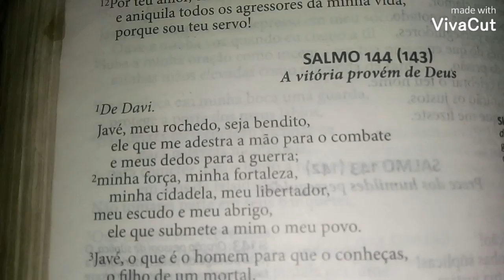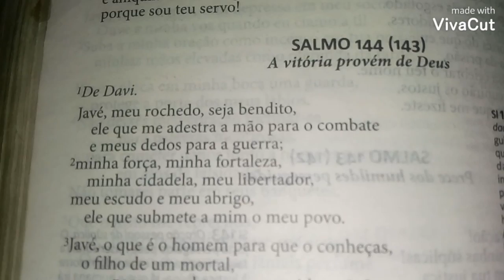que Deus possa ser tudo para nós!